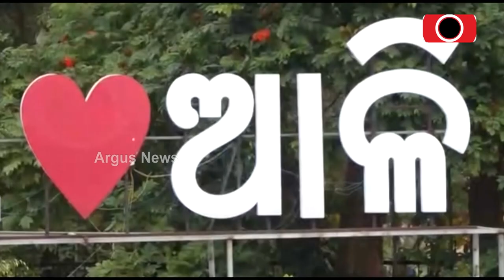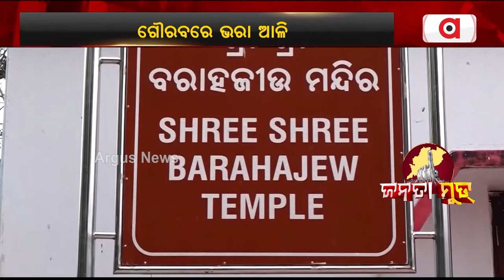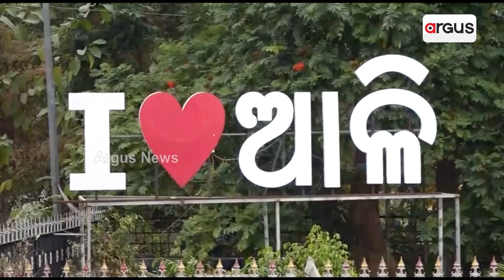Janata Mood || ଆଳି ନିର୍ବାଚନ ମଣ୍ଡଳୀ କେତେ ଗୌରବରେ ଭରା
ଆଳି ନିର୍ବାଚନ ମଣ୍ଡଳୀ କେତେ ଗୌରବରେ ଭରା । ପୂର୍ବକାଳର କନିକା ରାଜ୍ୟ ପାଇଁ ଆଳି ପରିଚିତ । ଦେଖନ୍ତୁ ଏହି ରିପୋର୍ଟ ।